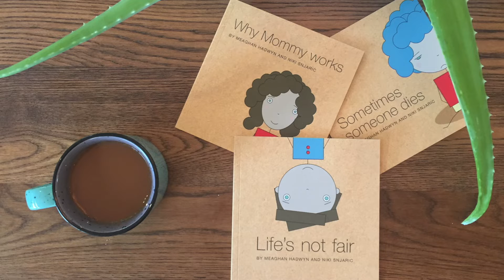"Other Life Lessons" honest children's book series (Quick Cut)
What She Said! aims to inspire and uplift women by giving them a voice in pursuing their professional and personal goals through showcasing successful women across Canada and by creating opportunities for others to do the same. Tune in Saturdays & Sundays at Noon on 105.9 The Region or listen live